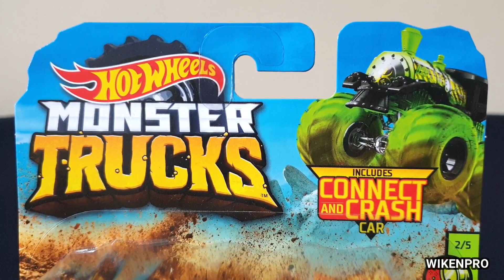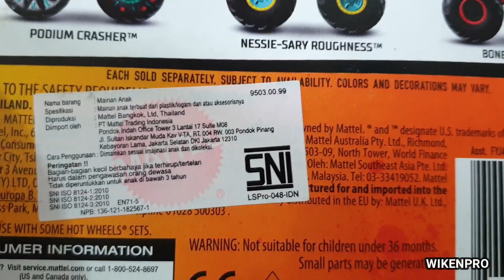Hot Wheels Monster Truck Loco Punk Toxic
Hot Wheels Monster Truck Kereta Api yang mampu menerjang apapun!

Hot Wheels Monster Truk dikenal mampu menerjang berbagai rintangan karena ukuran roda yang sangat besar. Kekuatannya mampu melebihi mobil mainan pada umumnya. Bahkan lubang pada bagian as nya sedikit melebar yang berguna untuk memberikan ruang pada roda agar dapat berbelok

Tidak seperti Monster Truk pada umumnya, Hot Wheels Monster Truck Loco Punk Toxic ini memiliki bodi kereta api dengan roda berwarna hijau muda menyala yang tentunya dapat dengan cepat mencuri perhatian mata

Kalau kawan-kawan penggemar monster truk hot wheels tentu yang satu ini bisa menambah koleksi, dijamin bakal mencolok dibanding lainnya